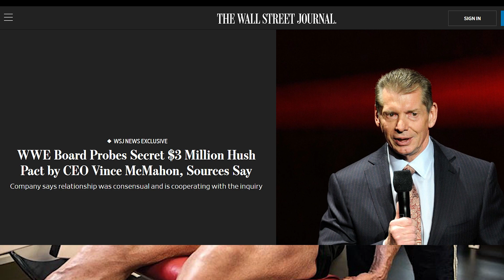Vince McMahon hush money SCANDAL explained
Vince McMahon has been accused of paying a former WWE employee hush money to cover up an alleged affair between the two.